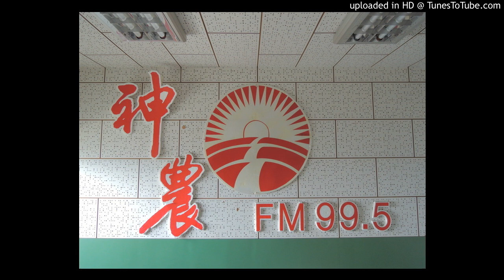20160621 - 蔥管內有小小顆綠色蟲卵，應如何處理？